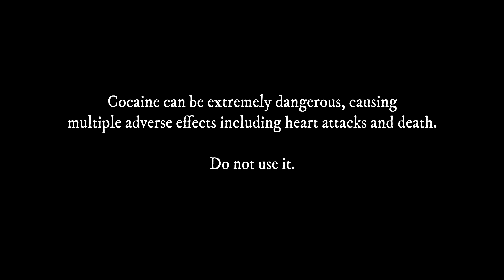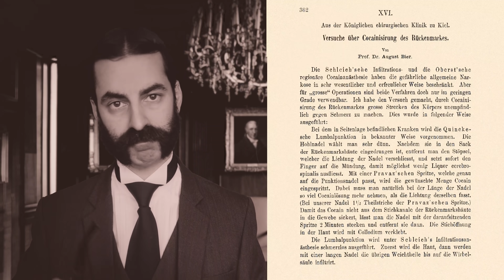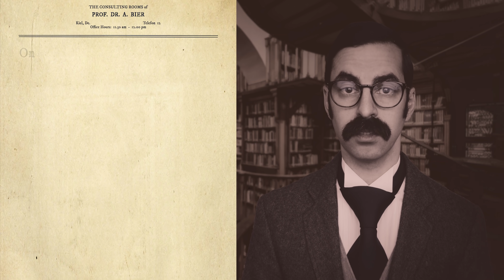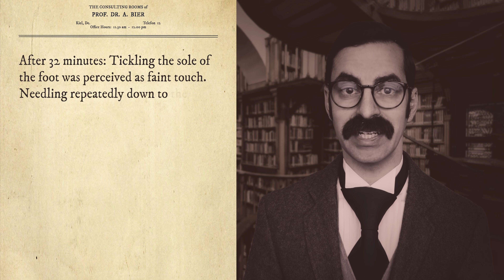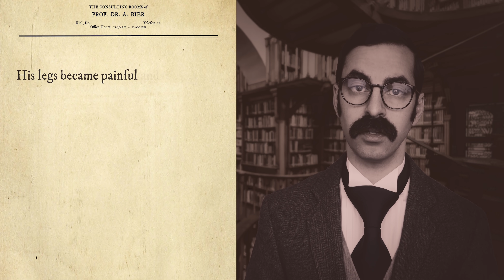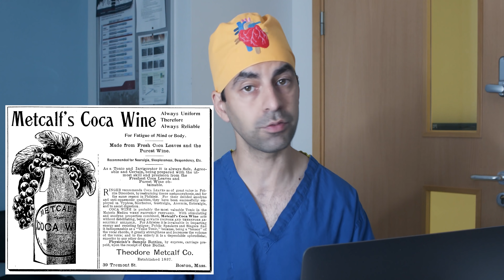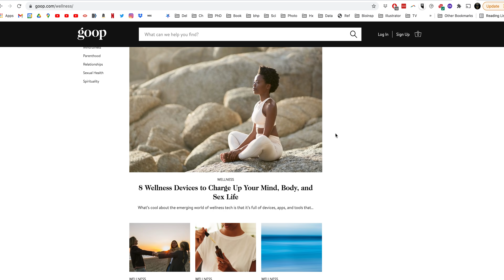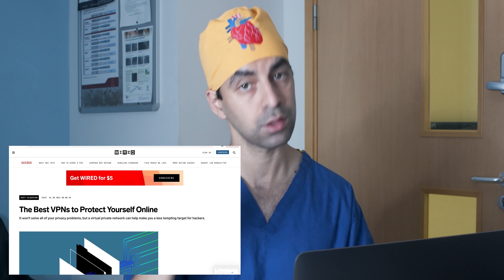Injecting Cocaine Into Your Spine (For Science)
This is 100% genuine archive footage from the Old England Journal of Medicine circa 1901, concerning Dr August Bier's infamous study examining cocaine as a spinal anaesthetic. Do not try this at home.

I can actually do a better German accent, which is basically just me doing a Werner Herzog impression, but I really tried hard to make this one appropriate for the period. Unfortunately I think it's just come out really stilted and monotonous but hey ho. Special thanks to Leon from @neoexplains who kindly recorded an old school German accent for me, and @SabineHossenfelder for her tips. If you're not a fan of me hamfisting accents, or facial topiary, you might want to skip another video coming soon.

The backgrounds are the Royal College of Physicians in London, and the Jesuit Library in Cologne.

Rejected titles: A fine crack, That time doctors tested cocaine on themselves, That time a German doctor injected cocaine into his subordinate and beat the living sh*t out of him.

References:
Translated from Bier, August: Versusche ueber Cocainisirung des
Rueckenmarkes. Deutsche Zeitschrift fuer Chirurgie, 1899; 51: 361-8